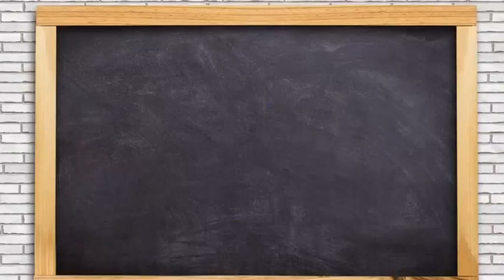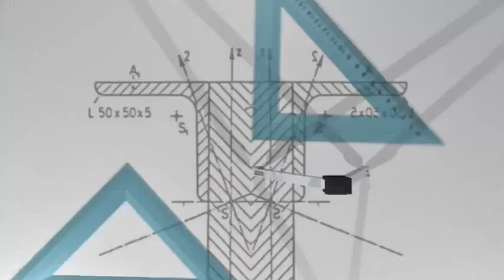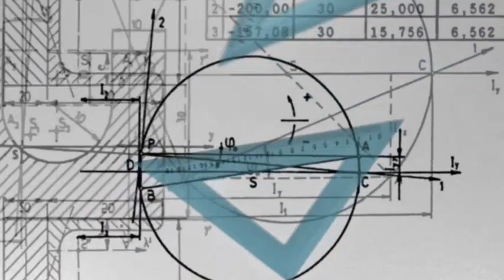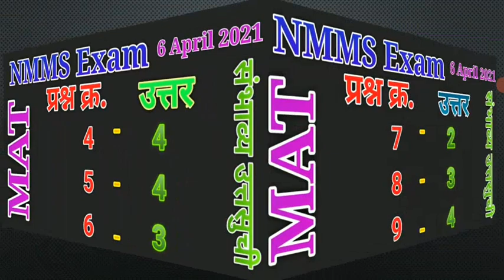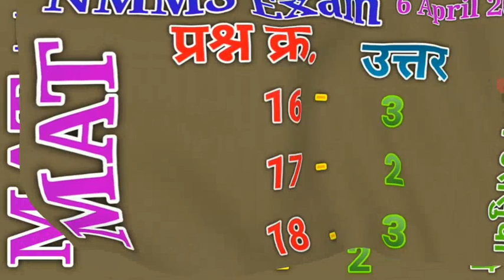NMMS Answer Key -2021 # MAT # बौद्धिक क्षमता चाचणी @ संभाव्य उत्तरसुची-2021 @By: Sonwane Sir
आजारी असल्यामुळे Answer key पाठविण्यास विलंब लागला त्याबद्दल खेद आहे.

लवकरच स्पष्टीकरणासह उत्तरे.

सदरील video जास्तीत जास्त होतकरू विद्यार्थ्यांपर्यंत पोहचवून त्यांना यश संपादन करण्यासाठी सहकार्य करावे.

व्हिडिओ आवडल्यास -
Please

Description
Х
owner.